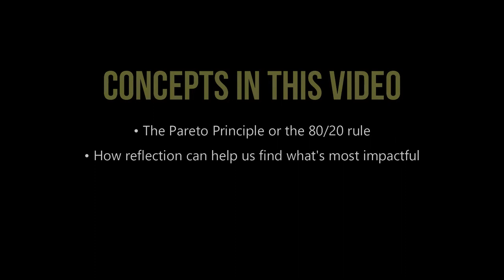Why the Pareto Principle can Help You feel More Motivated and Less Overwhelmed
The Pareto Principle, when understood, has the potential to make life seem a lot easier.